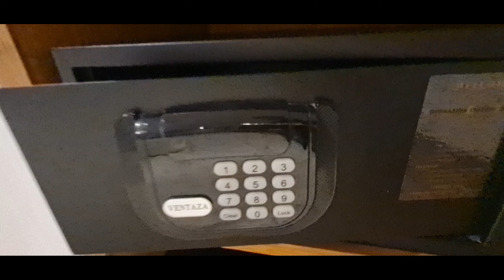Kyriad Hotel Banda Aceh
sebelumnya saya mohon maaf,kurang maksimal mereview hotel ini,soalnya di selah kamar ada pejabat TNI yang menginap takut terganggu,tapi untuk harga dan detail hotel kalian bisa liat di link yang saya lampirkan